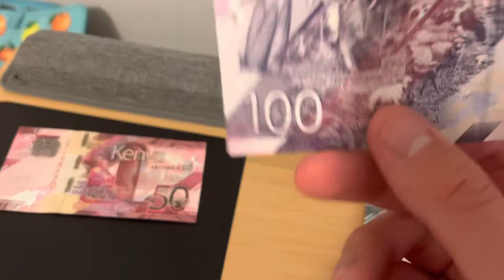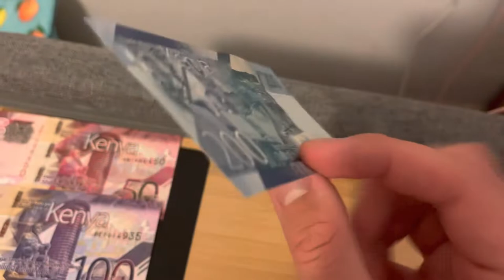50-100-200 Kenya shillings notes 2019 🇰🇪